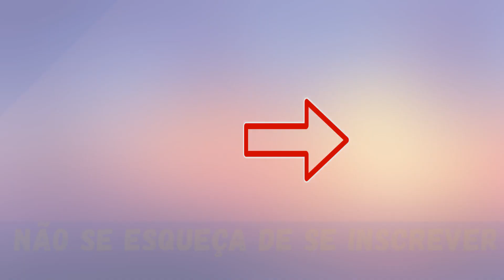Freddy + CHICA = ??? | FNAF Animação PARTE 67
Olá pessoal, meu nome é Skyrim. Neste canal, estou fazendo uma animação baseada nos Jogos Poppy Play Time e FNAF! Eu diligentemente trabalhar sobre o vídeo, e se você gostou, dê sua 👍 Deixe seu comentário e não se esqueça de se inscrever no meu canal👍🙂Muito obrigado por virem.Espero que você se divirta aqui!🙂